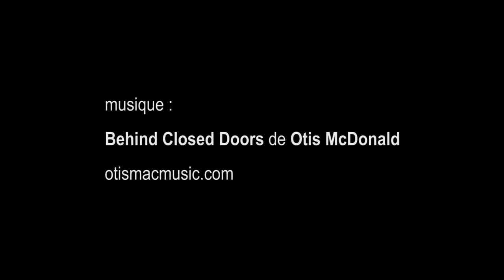expo STROKAR, Centre Wallonie-Bruxelles - Paris octobre 2017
artistes : Jef Aérosol, Fred Atax, Bault, Jo Di Bona, BZT, Eddie Colla, Nova Dead UB-GT, Fred Ebami, David le Gouar, HMI CNN, Jaune - Kurar, Levalet, MG La Bomba, Jérôme Mesnager, Denis Meyers, Jean-Luc Moerman, Monk, Moyoshi, Benjamin Nosbé, Oeno, Ose, Parole, Popay, Mute Proheroes, Farm Prod, Les Rabelados du Cap Vert, RNST, Joachim Romain, Zac Rylic, Stew, Max Tétar, Toxic, VLP, Pierre Ziegler, Jaz Zu